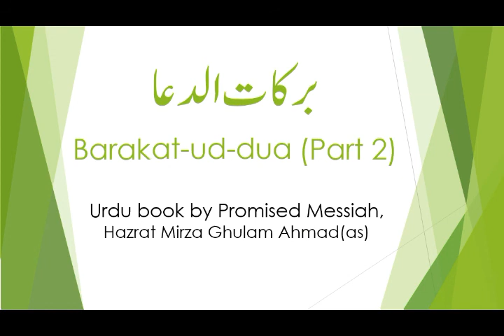Barkat-ud-Dua Part 2 by Promised Messiah, Hazrat Mirza Ghulam Ahmad(as)